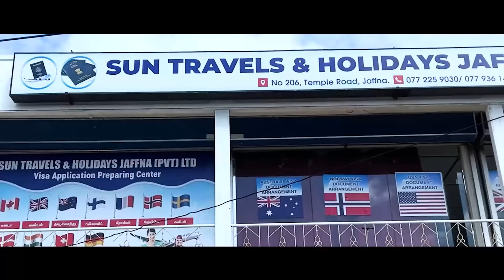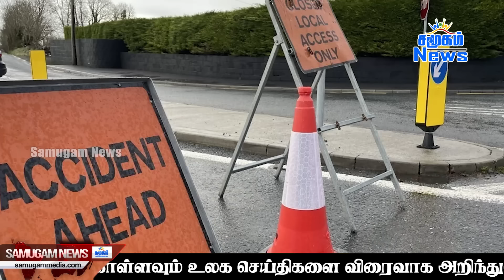இலங்கையின் மதிய நேர பிரதான செய்திகள் - 16.05.2024 | Sri Lanka Tamil News